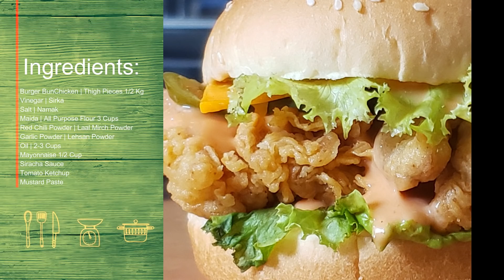Zinger Burger Recipe | Zinger Burger Recipe in Urdu/Eng | Crispy Burger Recipe | Fatima's Kitchen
If you want to know how to make Zinger Burger then you come to the right place we will give you Zinger Burger Recipe and after watching this video you will be able to make Zinger Burger with our Zinger Burger Recipe so if you like this video kindly press the like button blow the video and give us your feed back through our comment section and subscribe our channel for more awesome recipes in future

Crispy Delicious Crunchy Burger or Zinger Burger Recipe by Fatima's Kitchen

Ingredients
Burger Bun
Chicken | Thigh Pieces 1/2 Kg
Vinegar | Sirka
Salt | Namak
Maida | All Purpose Flour 3 Cups
Red Chili Powder | Laal Mirch Powder
Garlic Powder | Lehsan Powder
Oil | 2-3 Cups
Mayonnaise 1/2 Cup
Siracha Sauce
Tomato Ketchup
Mustard Paste